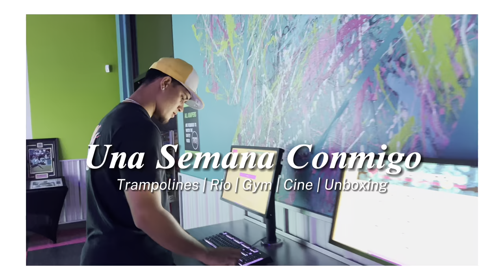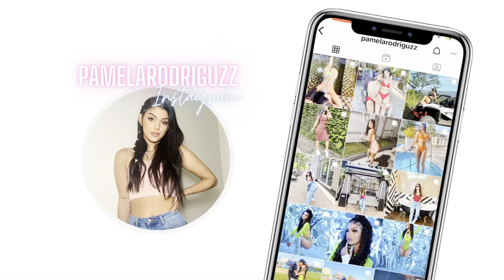UNA SEMANA CONMIGO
SOCIAL ☆
AMAZON STORE ♡

BUSINESS:
FAQ:
Años: 21
Cámaras: canon g7x mark III
Edición: CapCut / Picsart / Canva